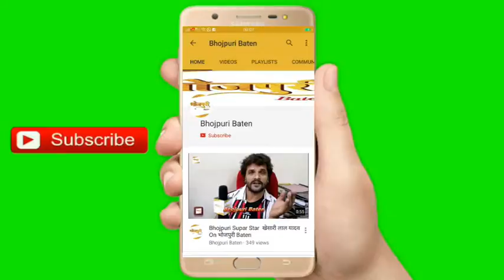निधी झा ने कहा कि यह फिल्‍म ‘नरसिम्‍हा’ जिस जोनर की है, वो दर्शकों को खूब पसंद आयेगी